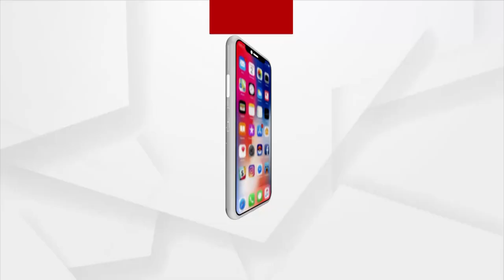ନ୍ୟାସନାଲ ଗ୍ୟାଲେରୀ ଅଫ ମଡର୍ଣ୍ଣ ଆର୍ଟର ନିର୍ଦ୍ଦେଶକ ଅଦ୍ୱିତ ଗଡନାୟକଙ୍କ ସହ ସ୍ୱତନ୍ତ୍ର ଆଲୋଚନା ।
ସେ ପଥର ଆମ ବିସୟରେ ସବୁ ଜାଣିଛି